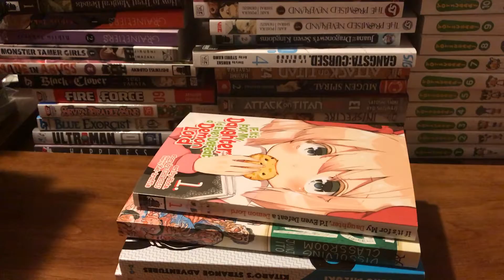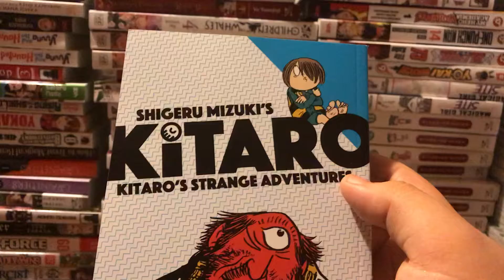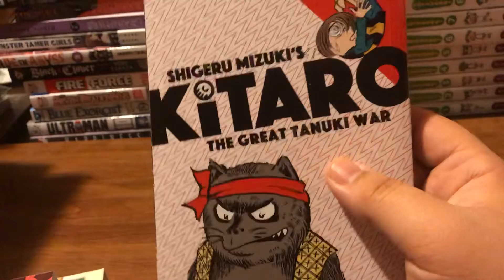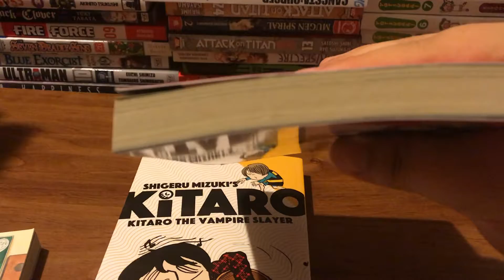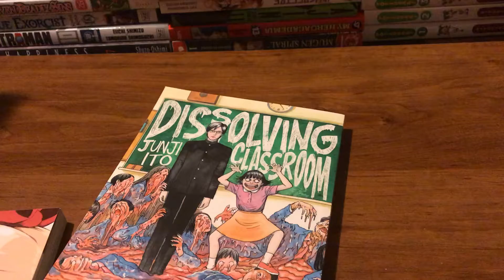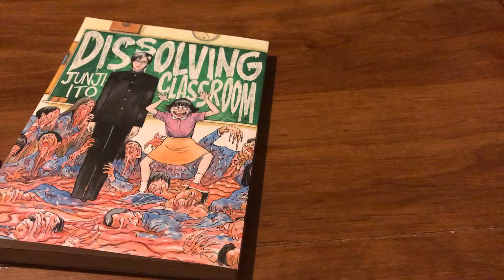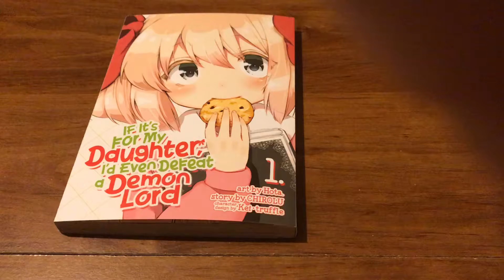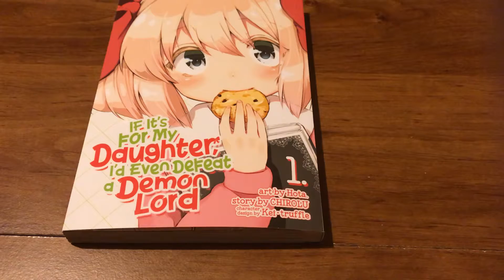Manga Event: Spartan Challenge: Day 30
Last day of the Spartan reading challenge. 71/101

Kitaro vol. 3
Kitaro vol. 4
Kitaro vol. 5
Dissolving Classroom
If It’s for My Daughter I’d Even Defeat a Demon Lord vol. 1